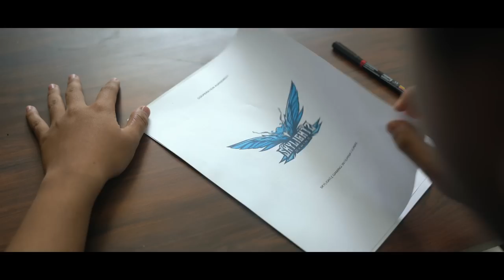NEW PLAYER ANNOUNCEMENT | SKYLIGHTZ GAMING NEPAL